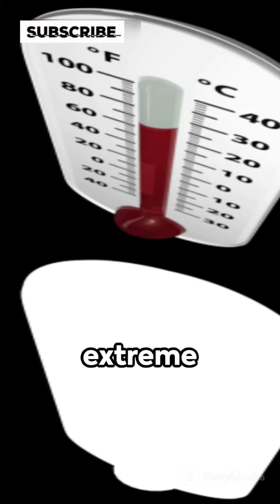" mcmurdo dry valley : unveiling the Facts"